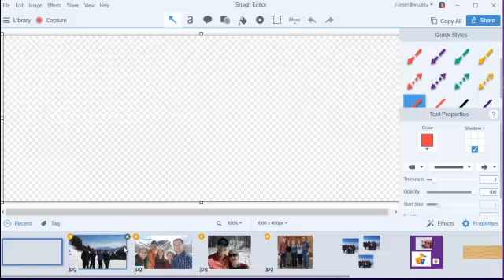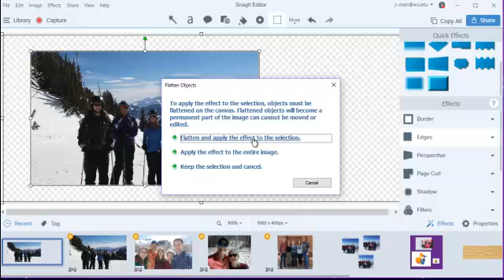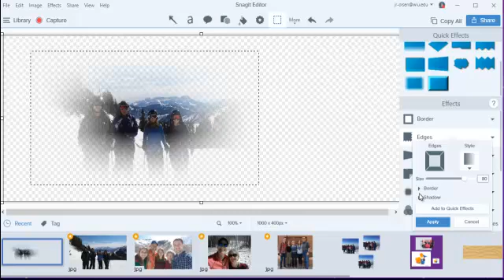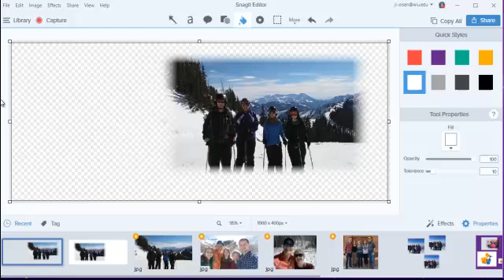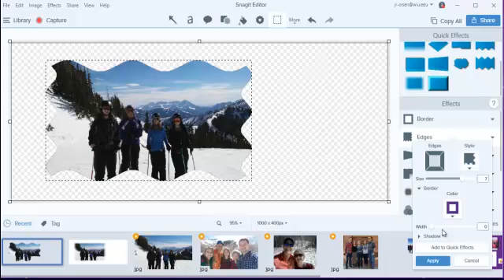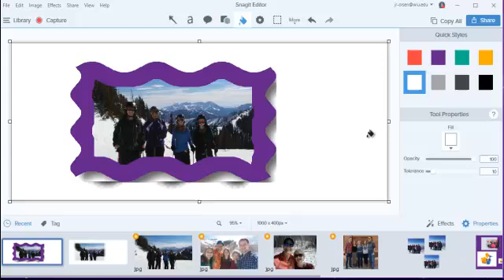Snagit Edges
This video shows how to use the Edge Effect in the Snagit Editor. (Snagit is a low-cost screen capture [and editing] program from TechSmith.)